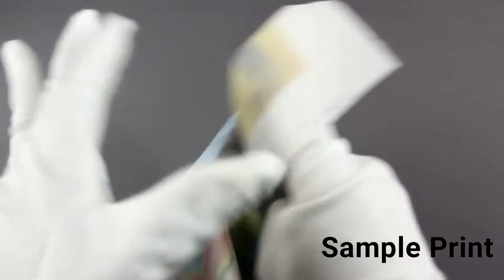[Fabric Dye-Sublimation Printing] Sample: Microfibre Fine Twill, T2001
Microfibre Fine Twill with Water Repellant - 115 gsm, 3.4 OZ/Y, 100% polyester

Properties: water resistant, peached face, soft hand
Recommended Care: Hand or machine wash cold with similar colours, hang to dry, iron low temperature
Applications: Uniforms, Outerwear, Shirting, Home Dec ,bags, banners, flags, tablecloths